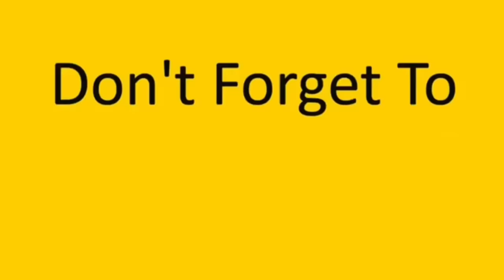عيد الإم وإم عباده إحتفلت 😅💔 obada kauoge